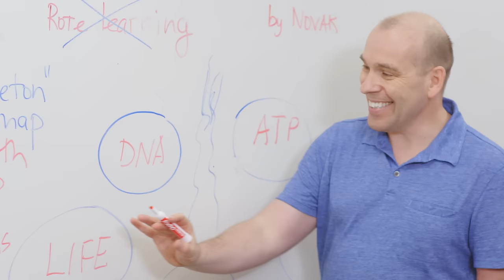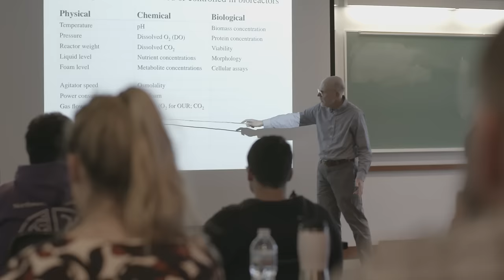Master of Biotechnology Program: Overview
The mission of Northwestern University's Master of Biotechnology Program (MBP) is to prepare scientists and engineers for fulfilling and dynamic careers in biotechnology and associated professions by offering integrated coursework, extensive laboratory research, and training in current industry practices.